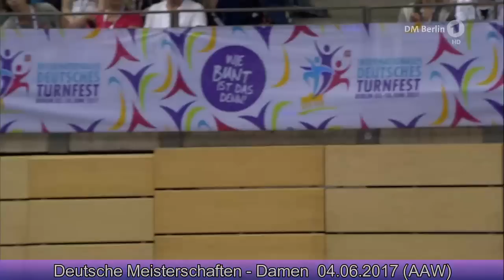Deutsche Meisterschaften 2017 - Mehrkampf-Damen